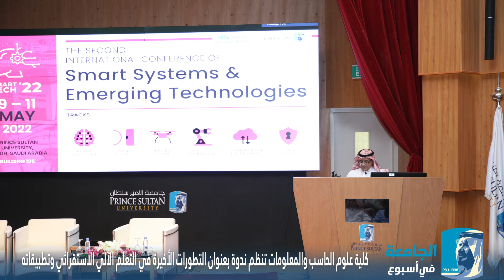الجامعة_في_أسبوع الفعاليات والأنشطة الجامعية 4 مايو 2022